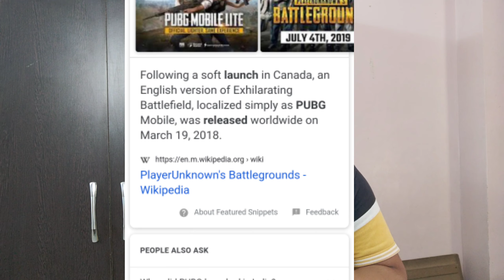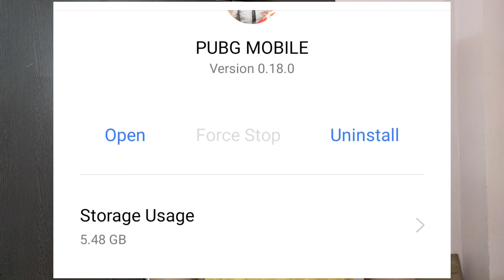WHY PUBG IS SO POPULAR I HOW TO EARN 1 LAKH, JUST PLAYING PUBG I PUBG EARNING IN 2019 I FTR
HEY FRIENDS,
 IS VIDEO ME MENE PUBG K BARE ME SARI DETAILS EXPLAIN KIYA HE...
KIU A GAME ITNA JADA PROPULAR HE...AUR KITNA KAMATA HE A GAME 1 YEAR ME. KAB A GAME REPLACE HOGA
PUBG DETAILS
WHY PUBG IS SO POPULAR
HOW TO EARN 1 LAKH, JUST PLAYING PUBG
PUBG EARNING IN 2019

ABOUT:FUNCKY TECHIE RAHUL IS A TECHNOGY RELETED CHANNEL CREATED BY-RAHUL DAS...
SCIENCE,TECHNOLOGY,SOME TIME VLOG ALSO,YOU CAN FIND IN THIS CHANNEL...(IN HINDI/ENGLISH)

VIDEO CREATED AND EDIT BY--FUNCKY TECHIE RAHUL/RAHUL DAS.